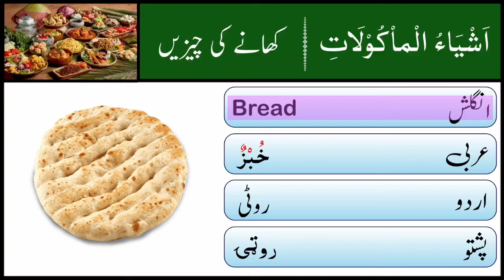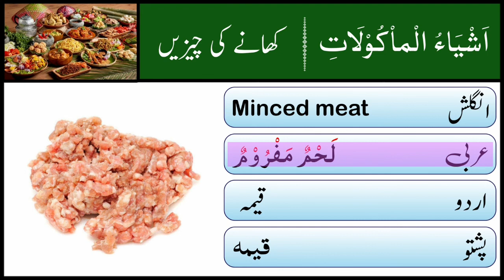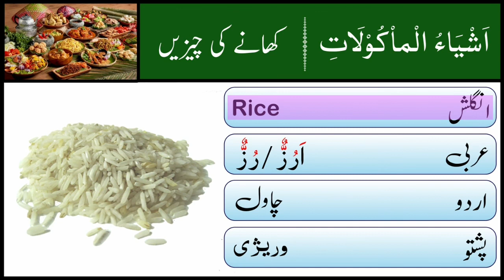Foods Name with Pictures || Lesson no 4 || With English, Arabic, Urdu and Pashto Language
In this video we learn fruits name's with English,  Arabic, Urdu and Pashto languages.

Learn Fruits Name's With English,  Arabic, Urdu and Pashto Language with Pictures | Lesson no 1